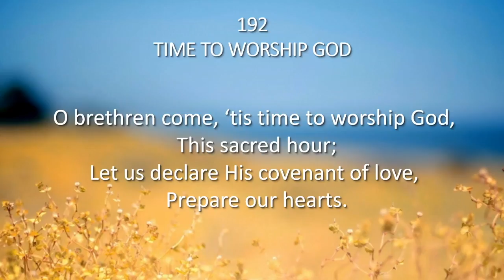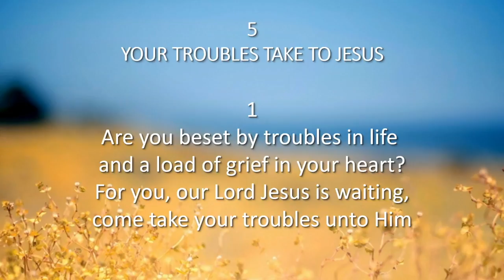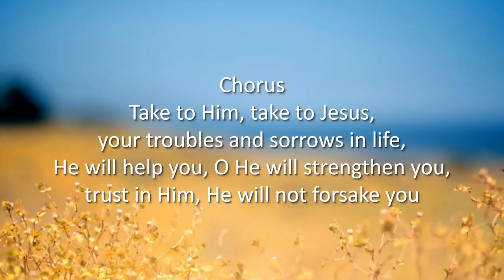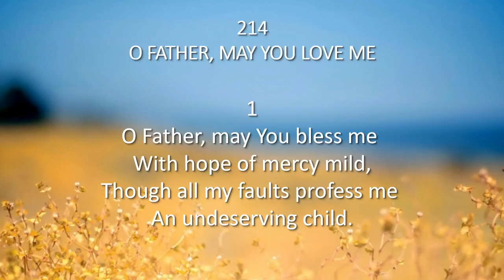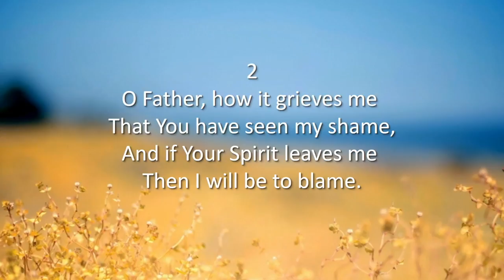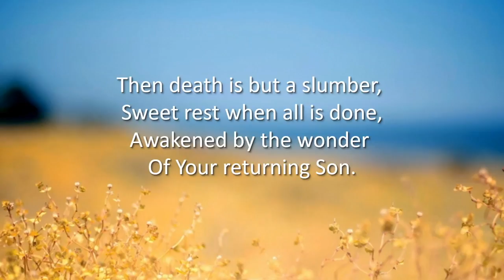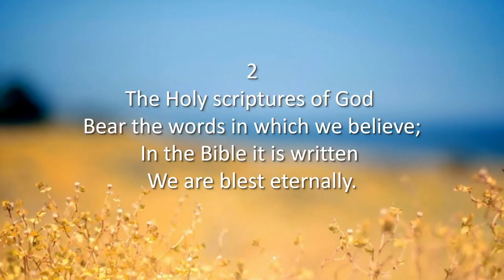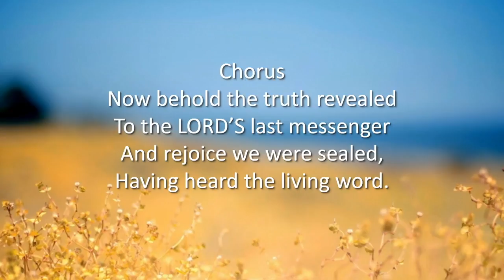[2018.09.23] Online English Worship Service- Bro. Lowell Menorca